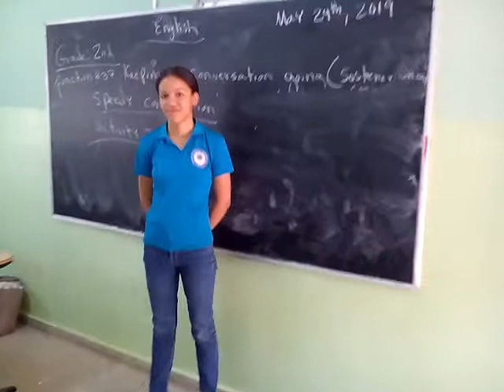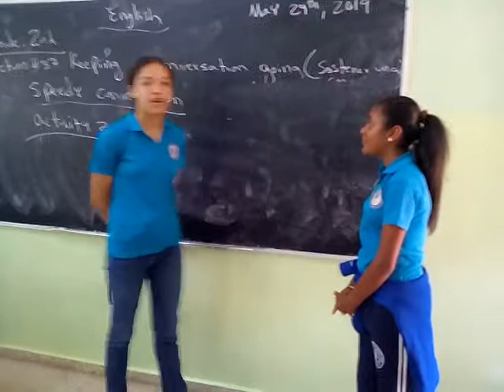Function #37: Keeping a conversation going Speedy Conversations Grade: 2nd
Function #37: Keeping a conversation going Speedy Conversations Grade: 2nd  3